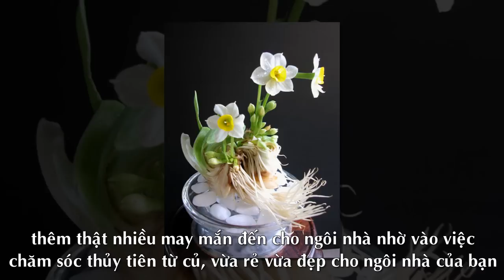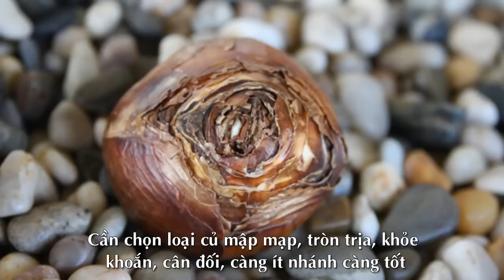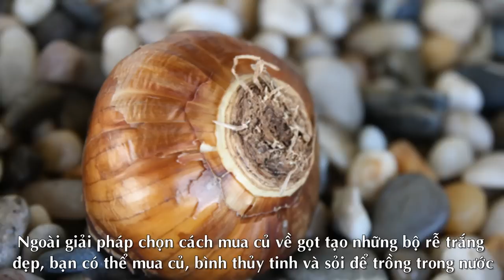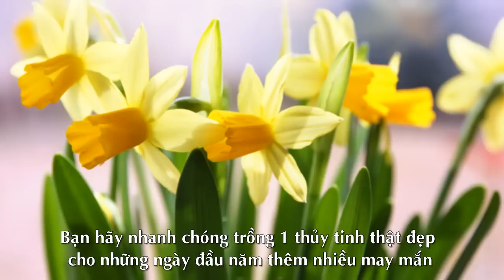Cách Trồng Hoa Thủy Tiên bằng củ không cần đất để trang trí nhà đón Tết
Hoa Thủy Tiên, Trồng Hoa Thủy Tiên, Cách Trồng Hoa Thủy Tiên, thủy tiên, củ thủy tiên

Theo afamily.vn